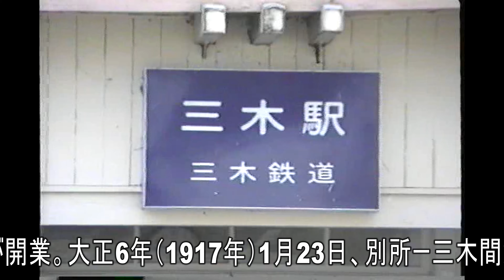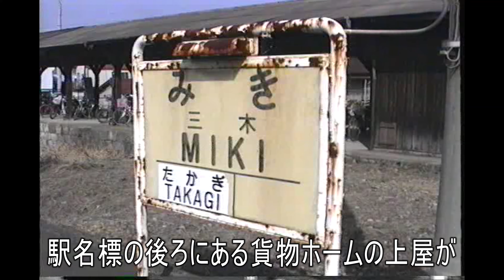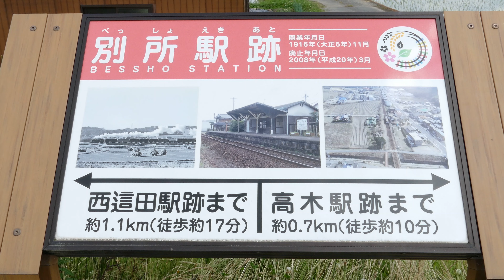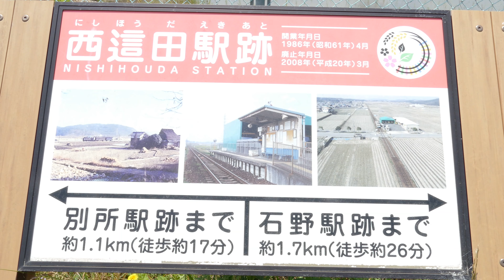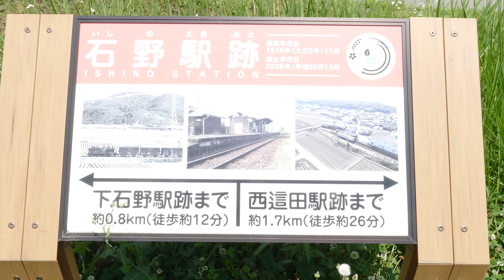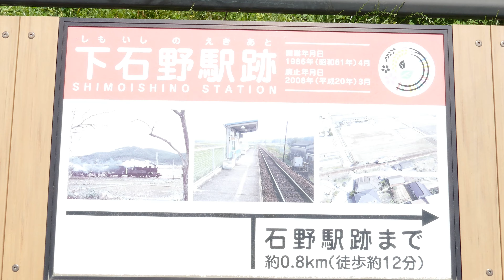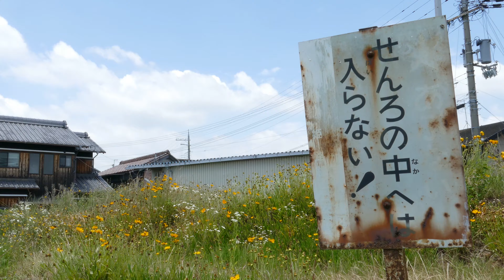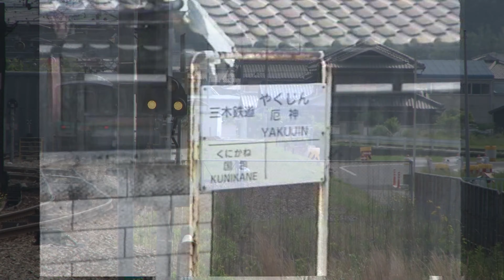【浪漫の旅トワイライト･ゾーン】三木鉄道廃線跡、30年前の前面展望と比べてみた…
三木鉄道は国鉄三木線から第三セクターに転換されましたが、2008年に廃止されています。その三木鉄道線の駅跡をたどってきましたので、32年前の前面展望映像と比較してみましょう！